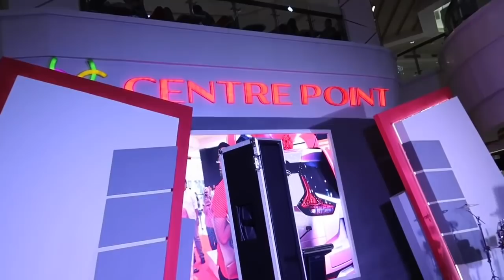MAMAK GARDAM (EVENT)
CELEBRATE PHASE - I SHOPPING VAGANZA 2018
CENTRE POINT MALL, MEDAN